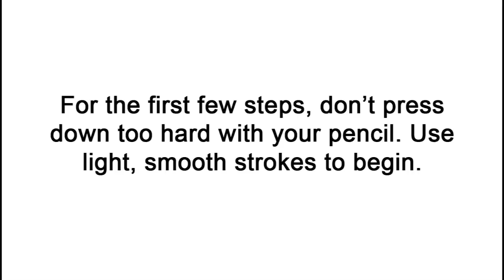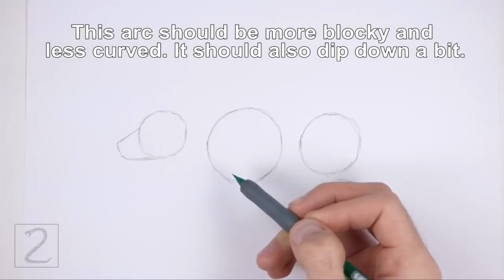How to Draw a Dog (English / German Shorthaired Pointer)